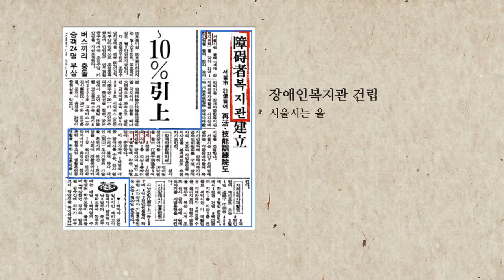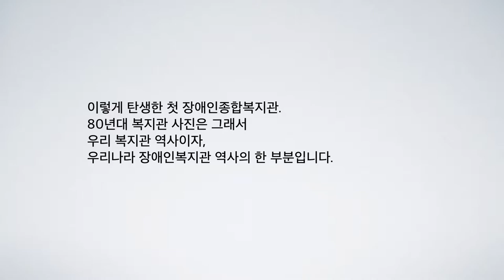시립서울장애인종합복지관 개관 35주년 기념 영상 2017/Seoul Community Rehabilitation Center, KOREA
서울장애인종합복지관 개관 35주년 기념 영상 2017
서울시가 설립하여 영원한 도움의 성모회가 위탁운영한 시립서울장애인종합복지관이 개관 35주년(1982년 12월 17일 개관)을 맞이하였습니다. 이 영상은 2017년 12월 22일(금)에 열린 시립서울장애인종합복지관 개관 35주년 기념식에 함께한 전·현직 직원들과 나누고자 만든 ‘개관 35주년 영상’입니다. 시립서울장애인종합복지관 35년 지난 35년 복지관 여정에 함께한 모든 직원 여러분께 감사를 드립니다.
영상 제작 : 기획홍보실 박재훈
개관 영상 자료 : KTV 대한뉴스 / Music : Love & Longing - My Sassy Girl OST